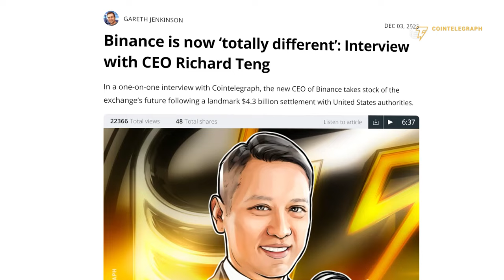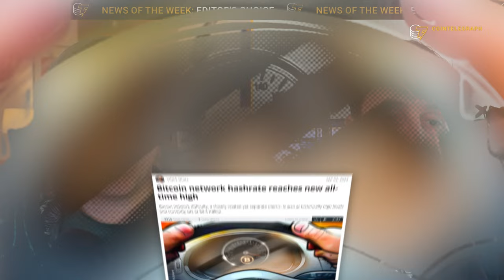Editor’s Choice: Trump’s Crypto Vision, Polygon’s Major Upgrade, Bitcoin’s Hashrate Record and More.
Our managing editor and creative director have selected the top news stories of the last week that, in their opinion, you should definitely pay attention to.

Attention! There may be scams in the comments below—please be cautious!

0:00 Intro
0:22 Trump vows to make US ‘world capital of crypto,’ taps Musk for new task force
2:29 Binance CEO says CZ is banned from managing or operating the exchange
3:50 Binance CEO calls Gambaryan’s treatment ‘inhuman’ as disturbing new video emerges
6:36 Polygon’s MATIC upgraded to POL, driving ‘hyperproductive’ token utility
8:43 Bitcoin network hashrate reaches new all-time high
10:36 Outro